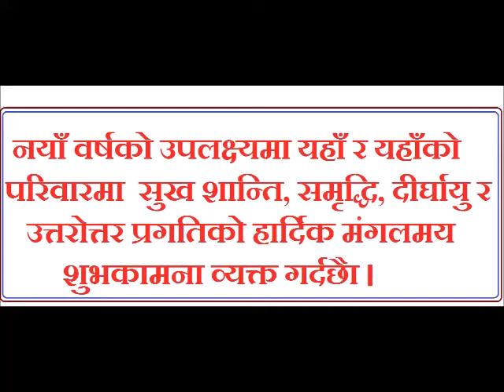happy new year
नव वर्षकाे हार्दिक मंगलमय शुभकामना
नयाँ वर्षकाे शुभकामना
नरेन्द्र वास्ताेला रिता
शिशुवा